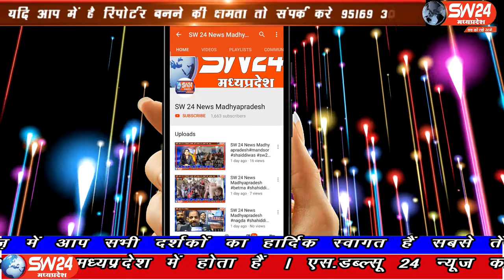SW 24 News Madhyapradesh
खरगोन में आज केन्द्र सरकार द्रवारा पारित तीन कृषि अध्यादेशों और प्रदेश सरकार द्रवारा मंडी माॅडल एक्ट लागू करने के विरोध मे राष्ट्रीय किसान महासंघ की अगुवाई मे सैकडो किसान सडकों पर उतर गये। खरगोन से अजय तिवारी की रिपोर्ट